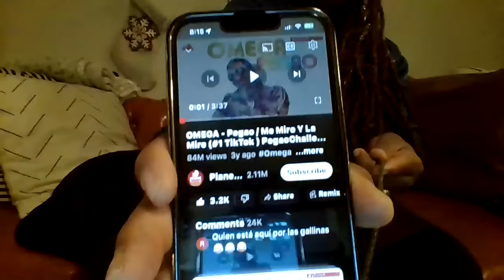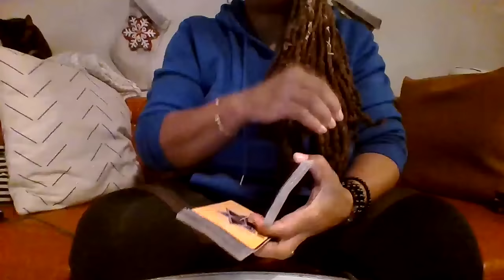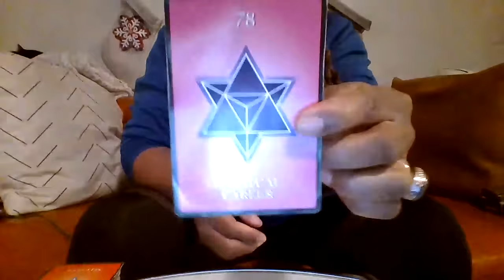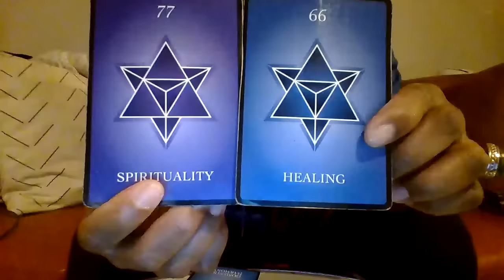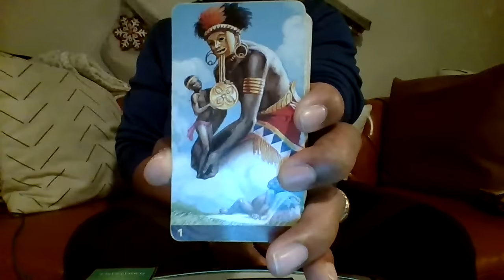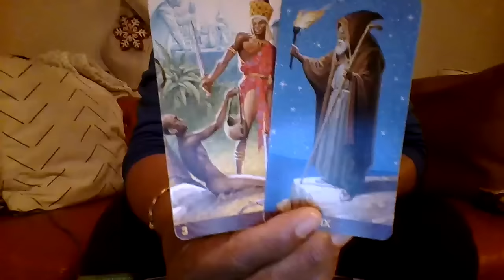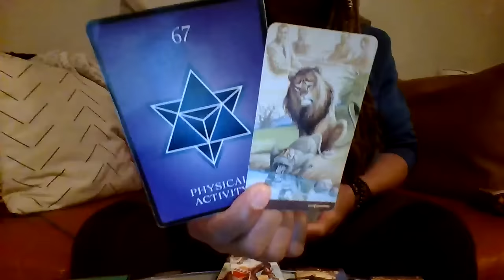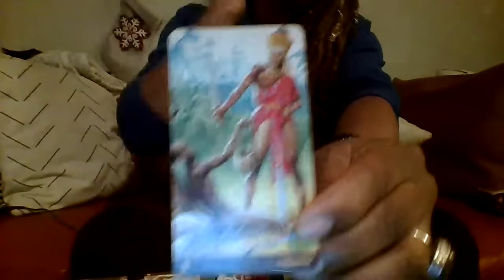SCORPIO THEY SOLD THEIR SOUL WHEN UR LOVE WAS PRICELESS- REAPING JUSTICE W/NEW PRSN IN UR LIKENESS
At 5:05 I misspoke  I meant “imervious”